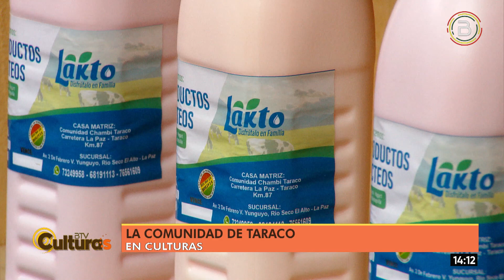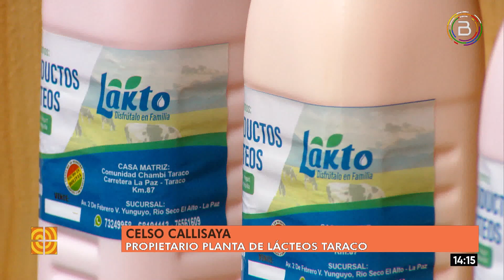LA COMUNIDAD DE TARACO EN CULTURAS BTV